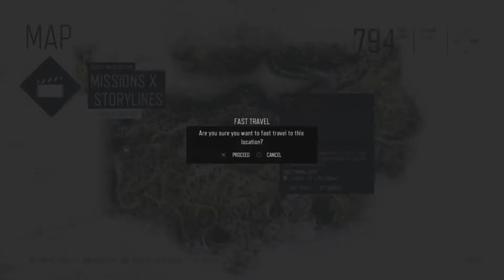LEARNING THE TRUTH | Days Gone- Part 19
O'Brian has info on Sarah. Will this info tell us that Sarah is still alive? Will Deacon ever see her again? Does Boozer have a soft side? Find out here on Days Gone.